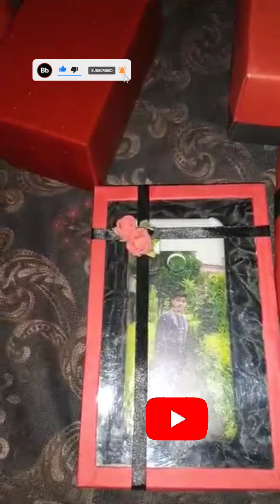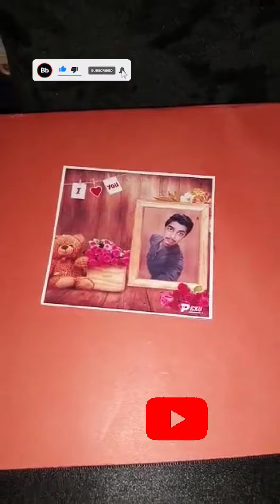Birthday Decoration Ideas || Red And Black Birthday Theme || Romantic Birthday Decoration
Art & Craft Gallery

How to surprise on Birthday ?
In this video, i will show you how i have decorated my fiance birthday celebration. How you can decorate room for your loved one on birthday,
Engagement
Wedding Anniversary
Wedding Night
Marriage Proposal
Valentine Special Night
Mothers Day
Father day
New year what ever you like event.